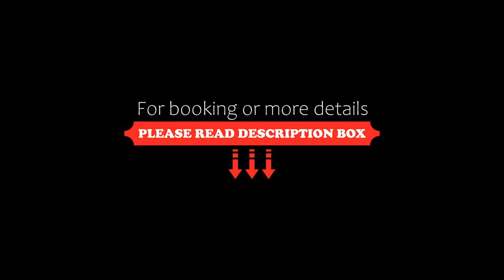Three-Bedroom Holiday home Vejby with a Fireplace 02, Vejby, Denmark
About Property:
Featuring a sauna, Three-Bedroom Holiday home Vejby with a Fireplace 02 is situated in Vejby. The 5-star holiday home is 37 km from Louisiana Museum of Modern Art. The property is non-smoking and is located 22 km from Arresø.

With free WiFi, this 3-bedroom holiday home provides a cable TV, a washing machine and a fully equipped kitchen with a dishwasher and microwave. Guests can take in the ambience of the surroundings from an outdoor dining area or keep themselves warm by the fir...
Property Type: Hotel
Address: 3210 Vejby, Denmark
Searching For
1. Three-Bedroom Holiday home Vejby with a Fireplace 02 - Vejby - Denmark
2. Three-Bedroom Holiday home Vejby with a Fireplace 02 - Vejby - Denmark Address
3. Three-Bedroom Holiday home Vejby with a Fireplace 02 - Vejby - Denmark Rooms
4. Three-Bedroom Holiday home Vejby with a Fireplace 02 - Vejby - Denmark Amenities
5. Three-Bedroom Holiday home Vejby with a Fireplace 02 - Vejby - Denmark Offers and Deals
Audio Credit:
Track Title: Subway Dreams
Artist: Dan Henig